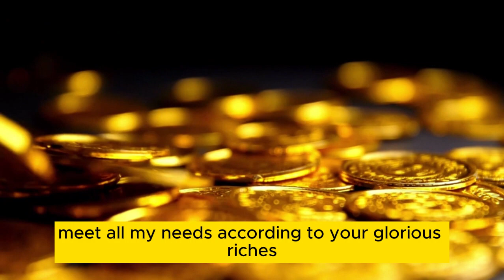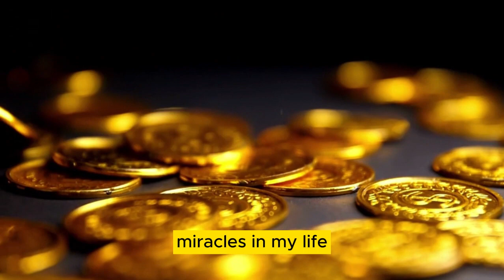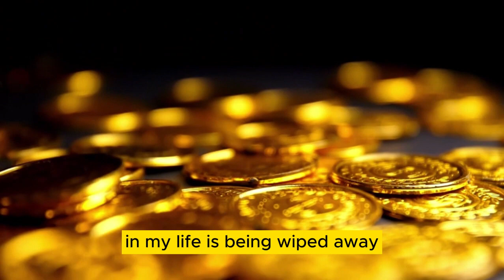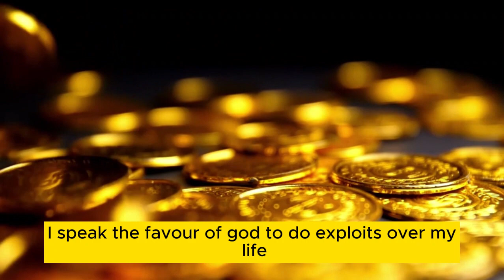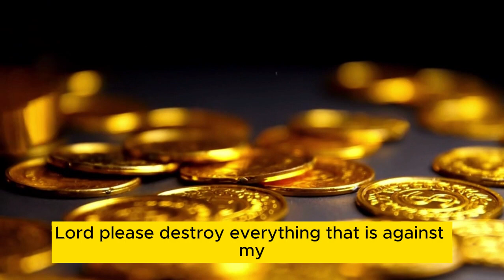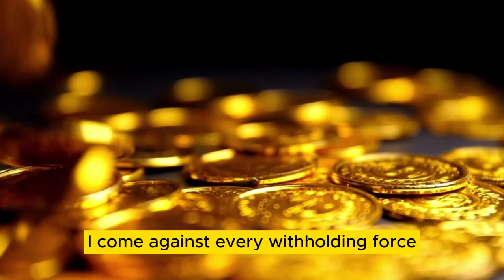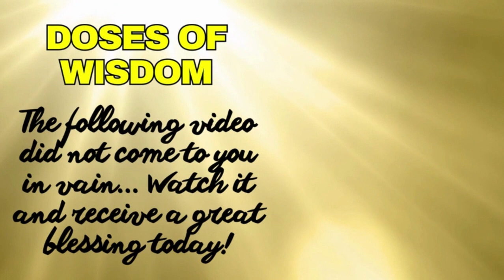GOD SAYS LISTEN TO THIS FOR JUST 2 MINUTES - Powerful Prayer For Financial Breakthrough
Discover a prayer that promises to bring abundance to your financial life.
Believe it or not, after 5 minutes of prayer, you can check your bank account balance.
Positively incredible, isn't it?
Watch the video until the end and learn this powerful prayer that can transform your finances.
Often scarcity is something that hinders people's lives, but now is the time to eliminate this scarcity once and for all.
I invite you to watch the video and receive something precious from God today.

I come before you today to receive financial blessings from you.
Thank you for being the God of abundance,
because my financial miracle comes from you.
Thank you for allowing me to grow financially.
Bless me financially to improve my life.
Meet all my needs according to Your glorious riches.
Wipe out every financial struggle from my life.
Grant me financial prosperity in Jesus'
name.